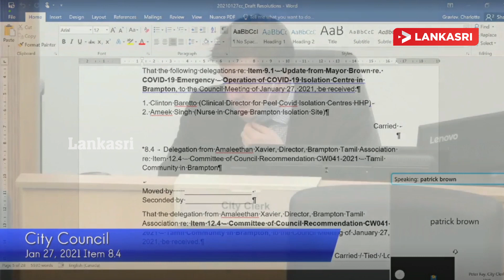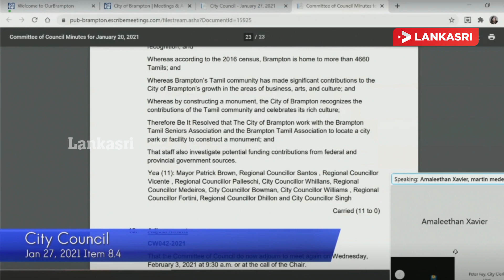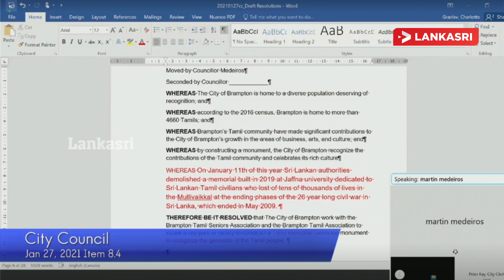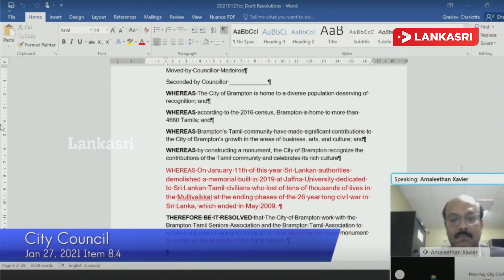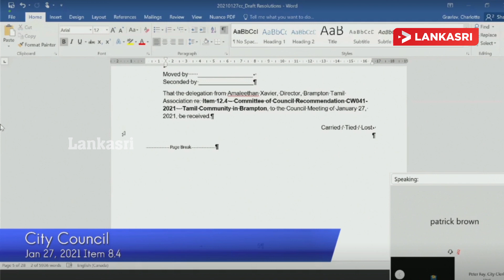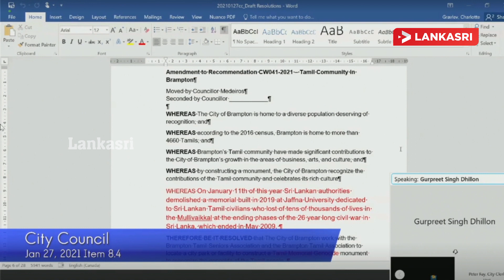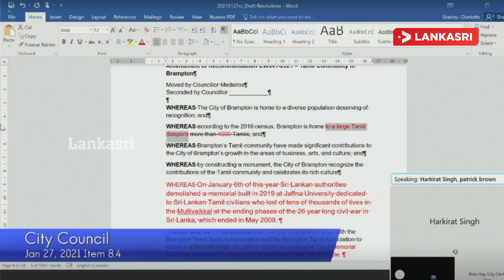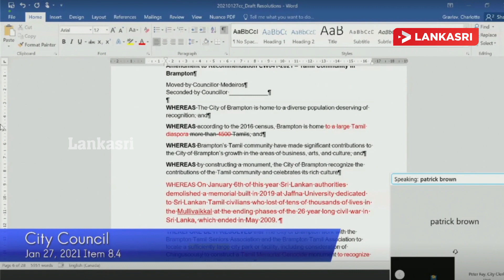கனடா பிரம்டனில் தமிழ் இனப்படுகொலை ஞாபகார்த்த நினைவுத்தூபி